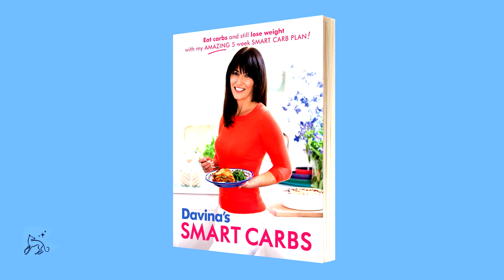Davina's Smart Carbs: Eat Carbs and Still Lose Weight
'OMG! Carbs are back on the menu ... and about time too!' Davina xxx

Davina McCall helped the nation give up refined sugar in her number one bestselling cookbook, DAVINA'S 5 WEEKS TO SUGAR-FREE. In this new collection of delicious recipes, she cuts through the nonsense and solves the age-old problem: we love carbs but want to lose weight! DAVINA'S SMART CARBS will love us back.

The simple truth is that our bodies need carbs but we need to eat the right ones. We need to eat carbs that satisfy our hunger, are packed with nutrients and help us stay in shape. DAVINA'S SMART CARBS do just that!

These recipes:

-will curb cravings and stop energy slumps - no more carb binging!
-are packed with nutrients and fibre to keep you looking and feeling amazing - no more bloat or guilt!
-have ingredients that are cheap to buy and easy to find

DAVINA'S SMART CARBS also includes a 5 week meal planner that will make losing weight and staying healthy a doddle. There are snacks and sweet treats, family favourites and recipes that can be freezed easily. This is real food for life.

At last, the recipe book you've been waiting for: Carbs are back!